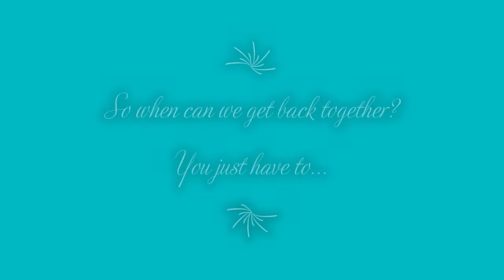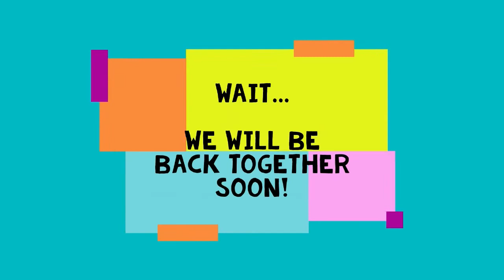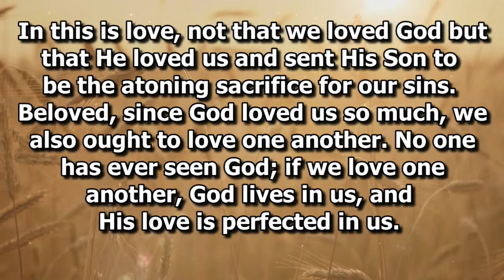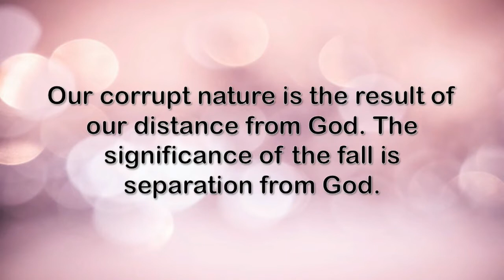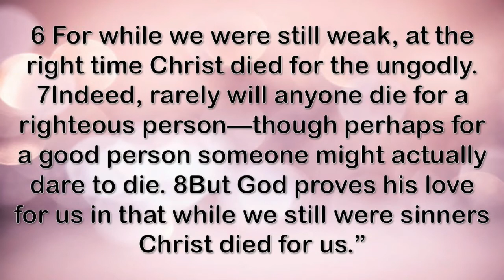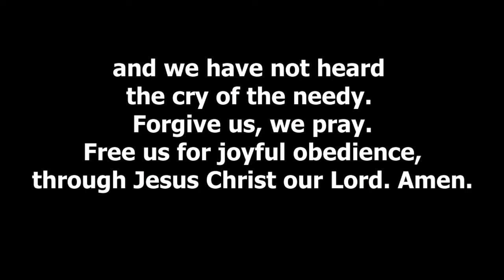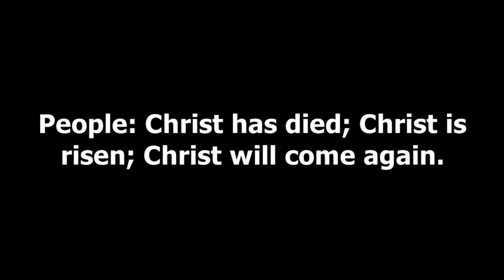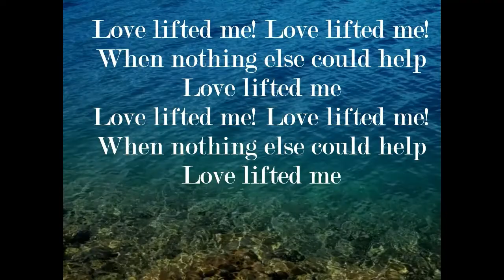JFUMC ( 08-02-20020 )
August 2, 2020 Sunday Worship